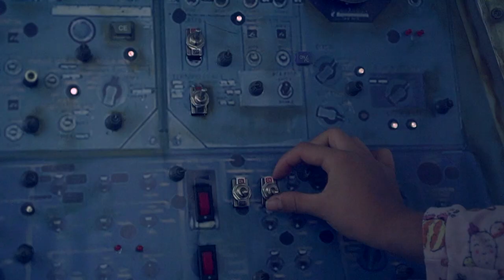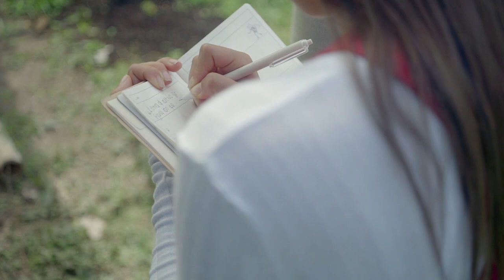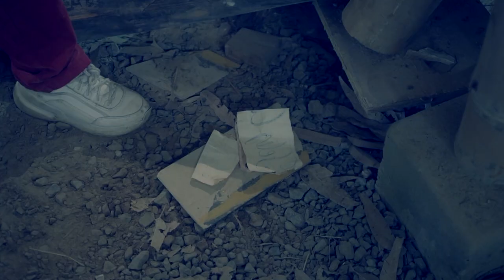El Eagle y los Huevos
Emma hace un descubrimiento increíble en la bodega de la finca, allí su abuelo construyó una réplica del módulo lunar del Apollo 11, ambos tienen en común la pasión por la astronomía.